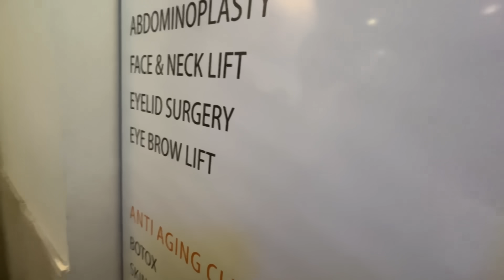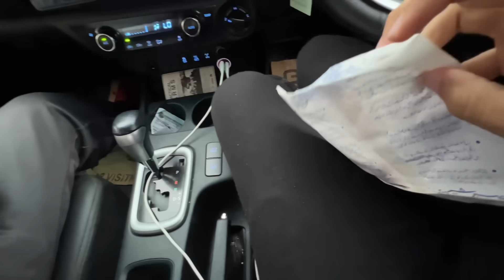Abdul basit ki halat kharab hogai 😂 aur revo barish me boat ban gai 🛻